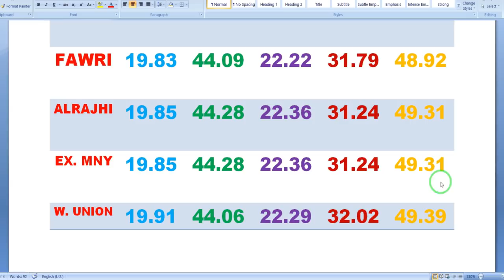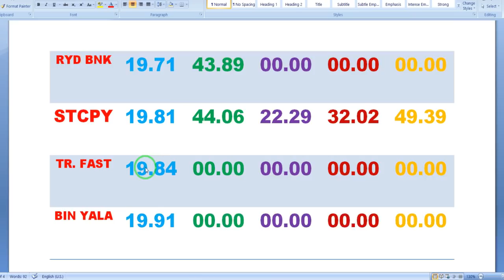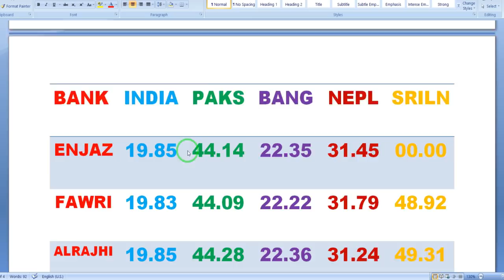Today Saudi Riyal Currency Exchange Rate 01 July 2020 | Gulf Life Hindi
In This Video Watch: Today Saudi Riyal Currency Exchange Rate For 01 July 2020. Riyal To Indian Rupees, Riyal To Pakistani Rupya,

►About: Gulf Life Urdu YouTube Channel Pe Aapko Milegi Videos, Gulf Se Related Laws Aur Lifestyle Etc Ke Bare Mein.
Kyunki Ham Aapke Liye In Countries Se Related Various Topics Pe Videos Late Rahte Hai, Jisse Aapko Gulf Mein Rahne Aur Yaha Ko Samjhne Mein Kafi Aasani Hogi.
Shukriya!

dollar rate
breaking news